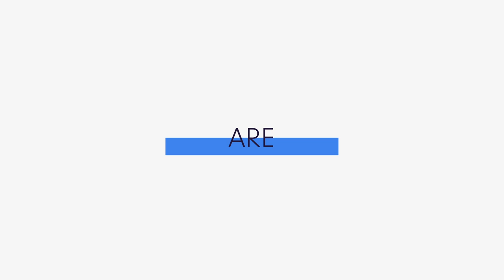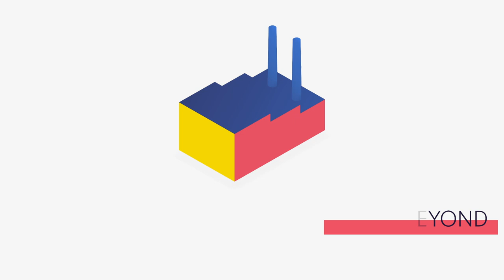Power of Metaphors: Is your organisation a machine or an adaptive system?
How can governments and organizations successfully transform the world we live in? What should leaders do to cope with constant disruption? We used to think our society should function like a machine. But, what happens when the problem is more complex than the metaphor we're using? What if, we change the metaphor...

About Brightline